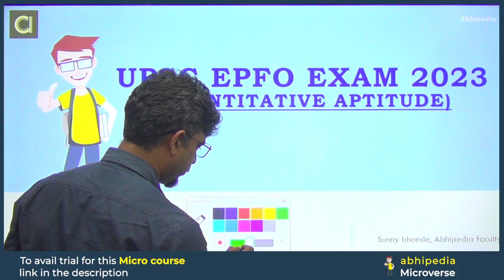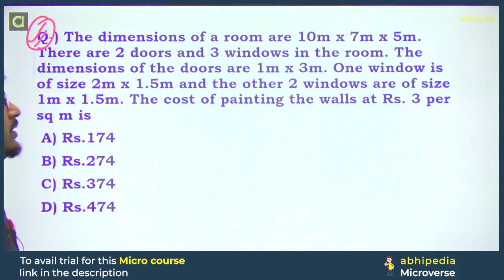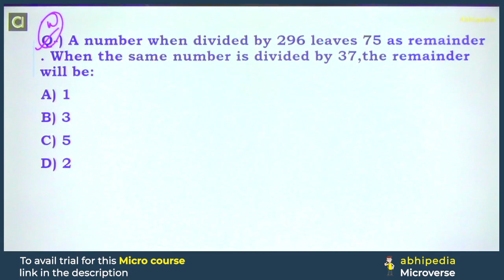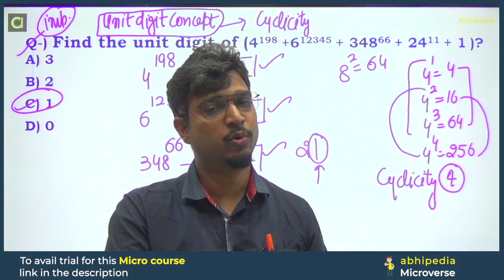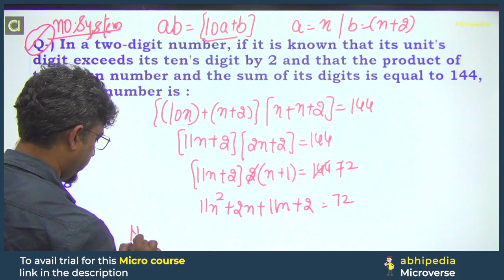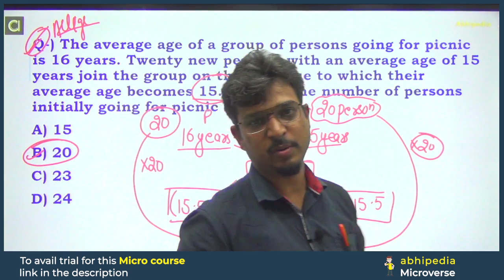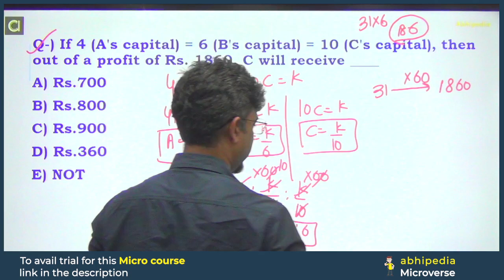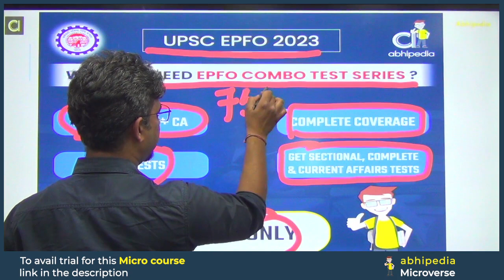EPFO Exam 2023 | Quantitative Aptitude Revision Test 14 | Micro Courses | Mix Question Practice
Join Whatsapp Group For Free PDFs and Test
EPFO APFC, EO/AO and Current Affair Test Series

Prepare UPSC EPFO Exam with Micro Courses,Prepare UPSC EPFO Exam with Micro Courses, UPSC EPFO micro course,UPSC EPFO Quantitative Aptitude
,Prepare UPSC EPFO with micro courses,UPSC EPFO ExamExam prepration Through Micro Courses,abhipedia micro course, abhipedia Quantitative Aptitude micro course